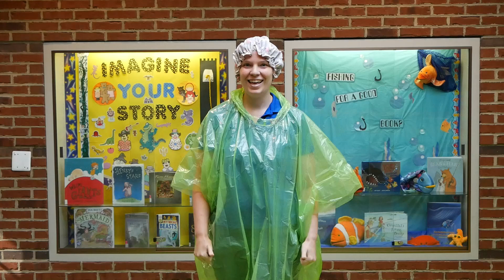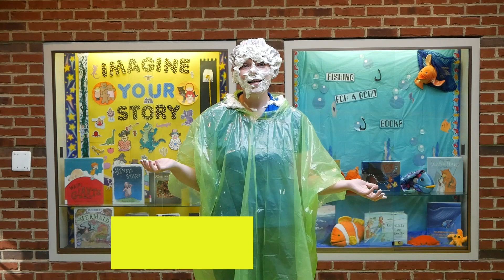2020 SRP Community Reading Update #2: Pie Harder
As a community, our Summer Reading Program participants have together read over 240,000 minutes since June 22. That means we've collectively read more than 4,000 hours, which means it's time to deliver on our second promise! Click "Show More" below to learn how to participate!
Still not a YCPL Summer Reading Program participant? There's still time to register and help get more library staff members pied in the face! Visit our Summer Reading Program portal for details